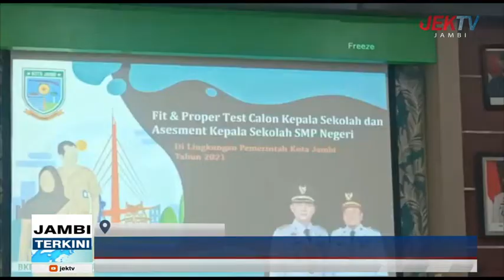ASESMEN KEPSEK DAN CALON KEPSEK SMP NEGERI DITARGETKAN RAMPUNG